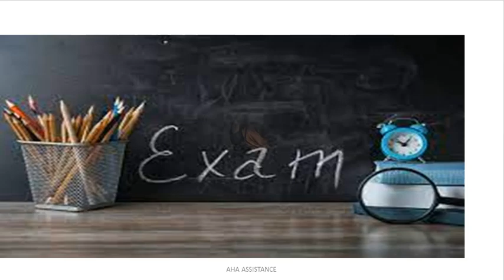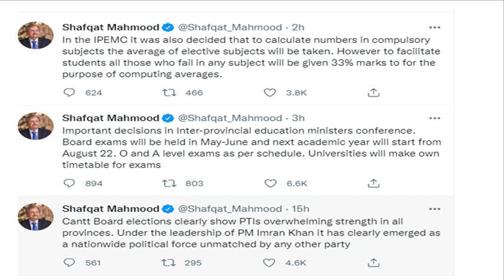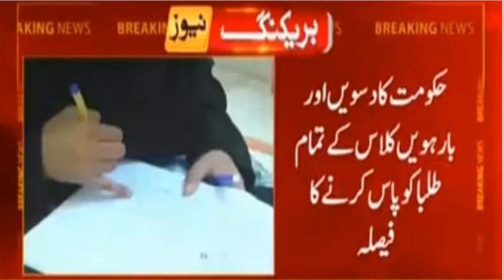10th & 12th Class Result 2021 Today News - 9th & 11th Students Promoted-NCOC Meeting Big News Today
In this video I will tell you about 10th & 12th Class Result 2021 Today News - 9th & 11th Students Promoted-NCOC Meeting Big News Today
10th & 12th Class Result 2021 Today News - 9th & 11th Students Promoted-NCOC Meeting Big News Today

10th 12th Class Result Announce Today News-NCOC Meeting Today All Students Promoted-Educational News

12th 10th Class Result 2021 Today News - Today NCOC Meeting Schools Opening News - Educational News

Today NCOC Meeting Shafqat Mehmood Big Decision-Result 12th 10th Class 2021 News-Educational News

Result 12th Class 2021 News - Result 10th Class 2021 News - Result 2021 Latest News - Educational News

Today 10th Class Result 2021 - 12th Class Result 2021 - 9th 11th Class Result 2021- 3 Good News 2021

Today 10th Class Result 12th Class Result 2021-9th 11th Class Result 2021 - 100% Marks in Exams 2021
10th & 12th Result 2021 Announced  - 9th & 11th Result 2021 Announced -Result 2021 Latest News Today
10th & 12th Result 2021 Announced - 9th & 11th Result 2021 Announced - Matric & Inter Results 2021
Matric Inter Result 2021 Final Date Announced - How to Check Result Online - 10th 12th Class Result

10th class result 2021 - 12th class result 2021 -matric inter result 2021 - how to check result 2021
10th class result 2021 multan board,10th class result 2021 punjab board,10th class result 2020 gujranwala baord,10th class result 2021 hbse,matric result 2021 punjab board,result 2021,10th result 2021  date,fanu44,bcpm science
The Matric supply result . The candidates who have appeared in BISE Lahore Board, Gujranwala Board, Multan Board, Faisalabad Board, Sargodha Board, Rawalpindi Board, Bhawalpur Board, Dera Ghazi Khan Board, Sahiwal Board, and Federal Board will receive their matriculation results in July. Whereas, the matriculation results of the Karachi Board, Hyderabad Board, Mirpurkhas Board, and Larkana Board are announced in the month of August every year.

@AHA Assistance